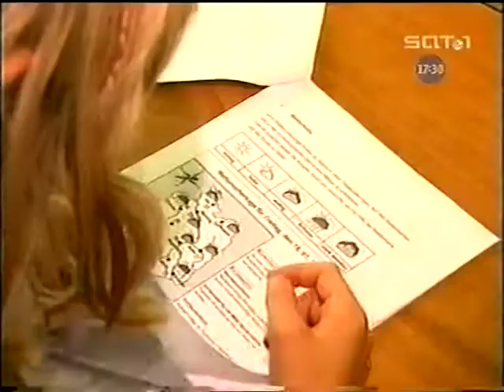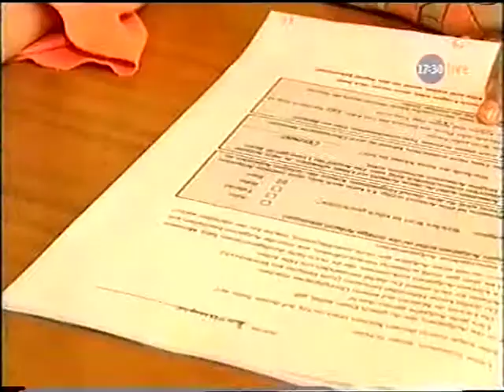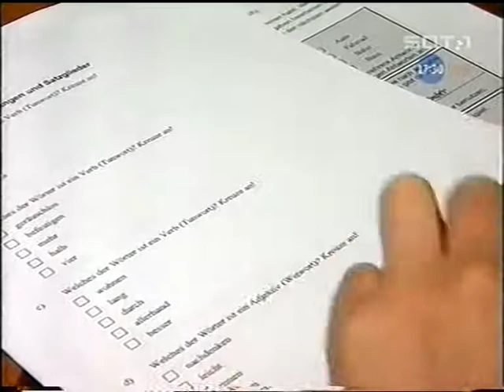SAT1 Bericht VERA Mathias-Claudius-Schule Kiel 30.9.2004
2004 wurden in SH zum ersten Mal Vergleichsarbeiten in der dritten Schulklasse eingeführt. Dies stieß nicht überall auf Begeisterung, daher war Sat1 zu Besuch in der Mathias-Claudius-Grundschule in Kiel-Elmschenhagen. Hier der Bericht vom 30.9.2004.
Historisches Material, ich habe keine Rechte an dem Film.